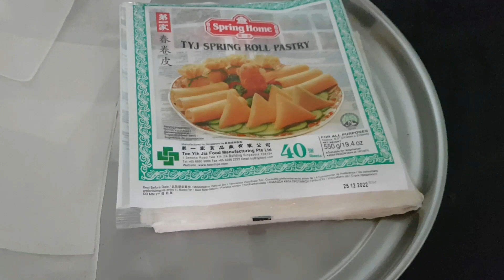HOW TO MAKE MEAT SPRING ROLLS